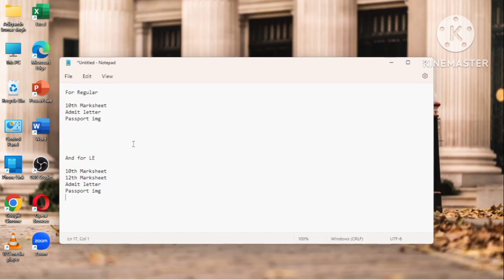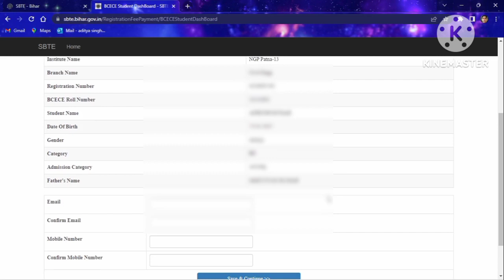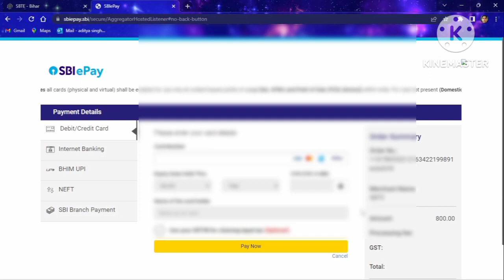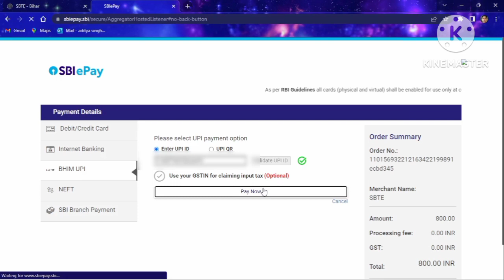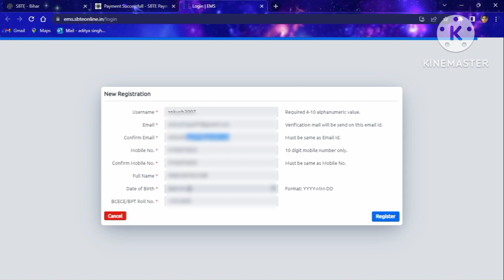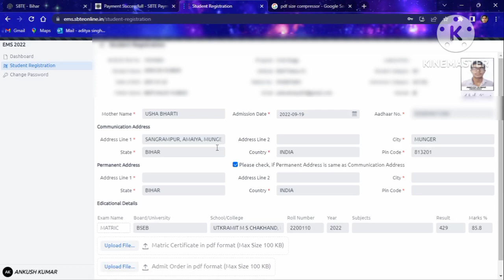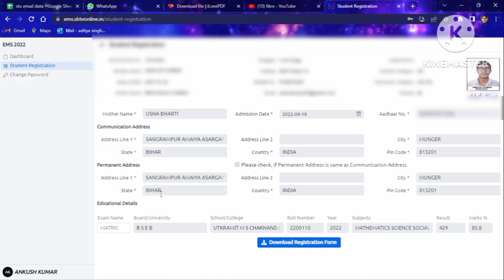Make Your Registration on SBTE Portal for 1st Semester Students